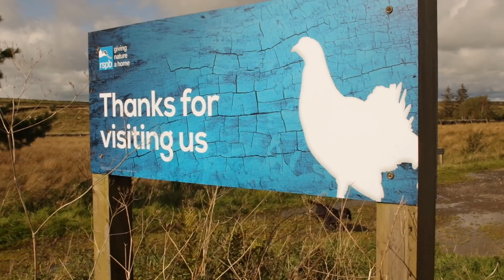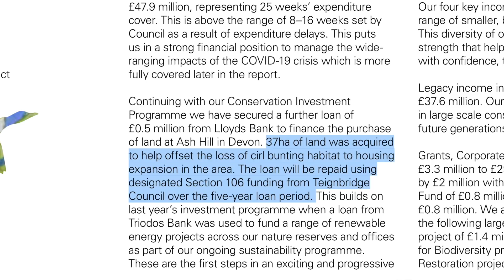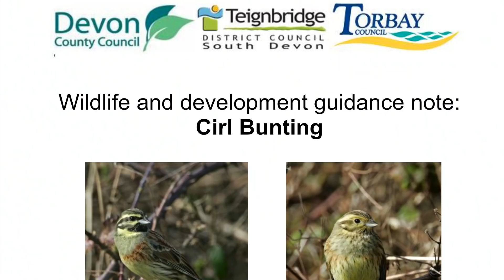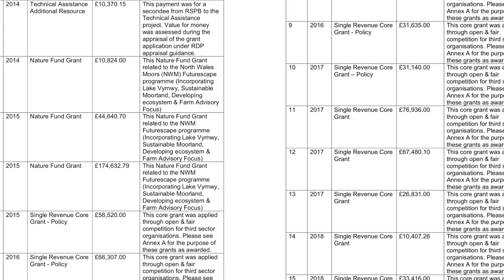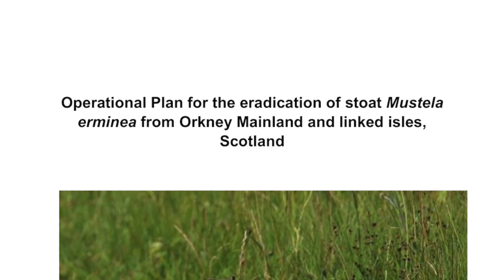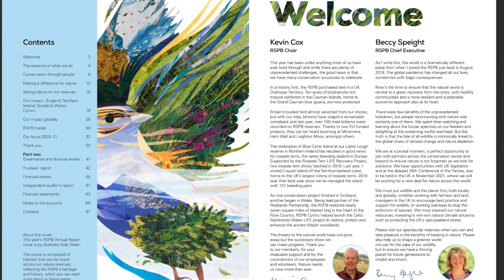Difficult questions for the RSPB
How come the RSPB gets to accept government and National Lottery grants for conservation work in 2020, and then furlough half its staff. Ben O'Rourke wants RSPB members to put that and many other questions to the bird organisation at its AGM on Saturday 10 October 2020.